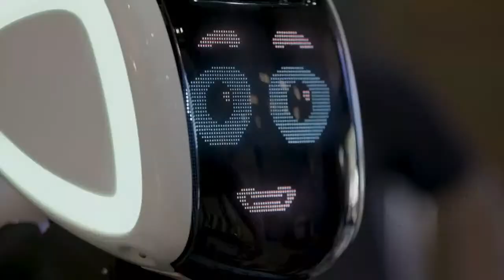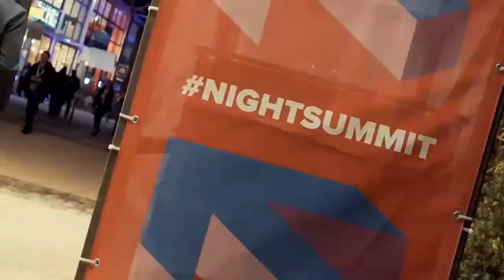Tech For Good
Join us on October 10th for The Next Stage Sessions, where tech founders and innovators Sita Chantramonklasri, Nick de la Forge, and Hind Ziane will explore the world of Tech for Good! 🌍